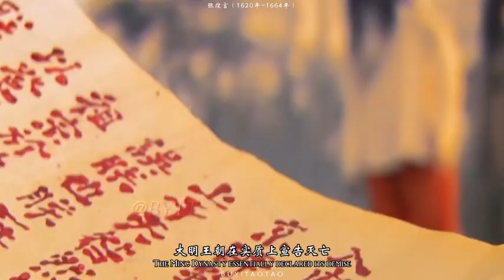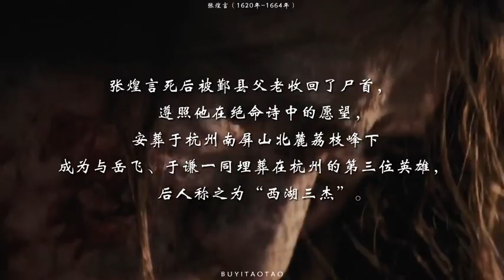你眼前劃過的是張煌言的一生#ancient